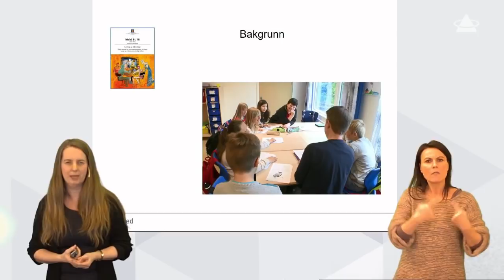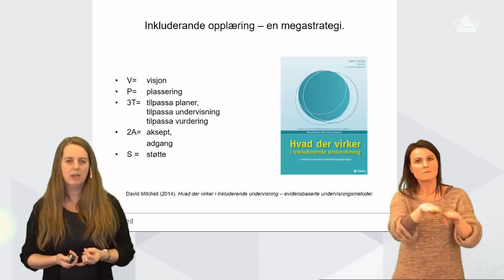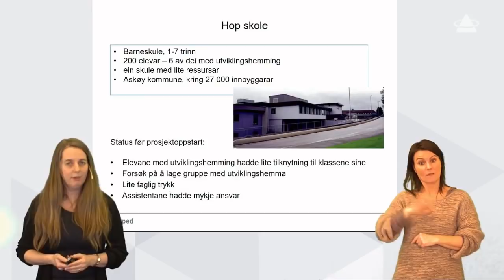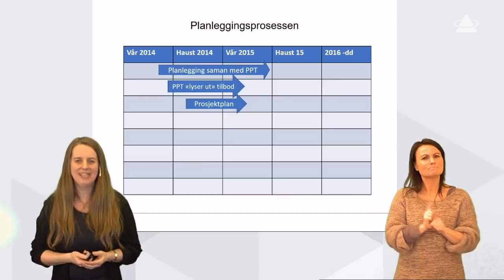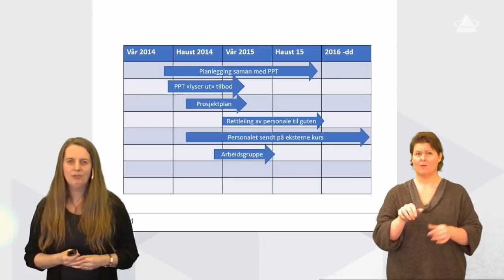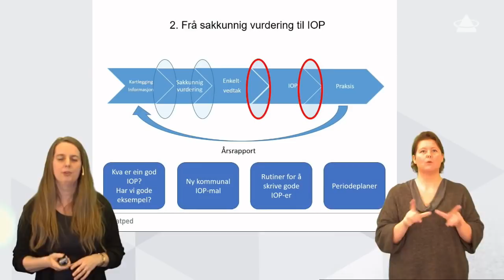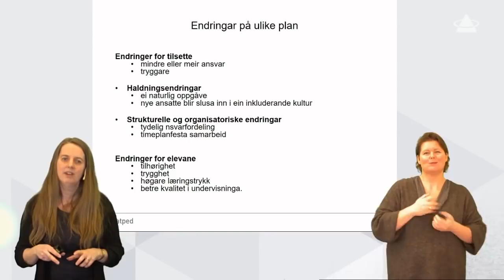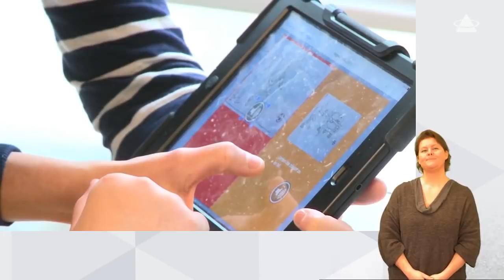Webinar 2 "Hvordan bygge kultur for inkludering"